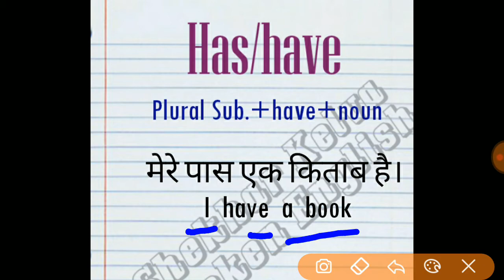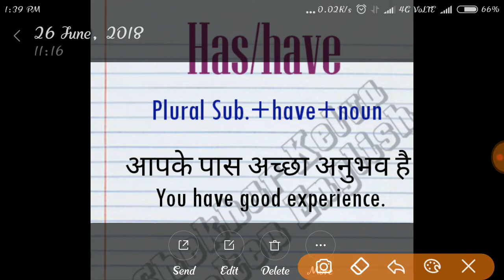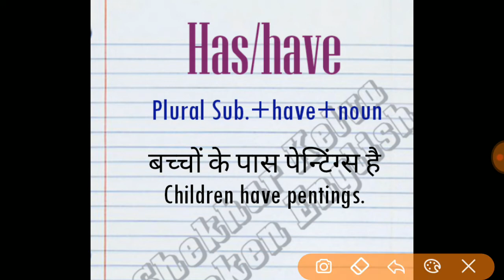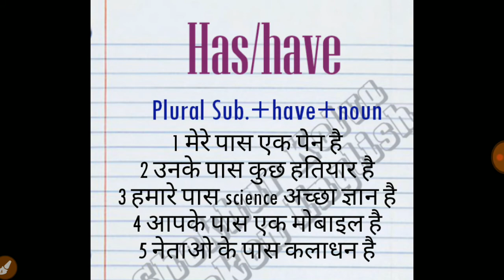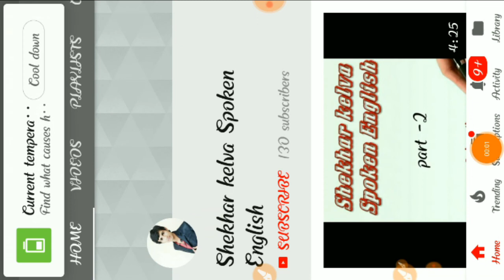How to use Has/have in Spoken English.पास रखता है या पास है को अंग्रेजी में कैसे बोले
दोस्तो में ये video आपकी english अच्छी करने के लिए बनारा हु जिसेस की आप भी आसानी से अंग्रेजी बोल सके
मेरा आप से एक निवेदन है कि आप मेरे वीडियो देखें और मेरे चेंनल को subscrib करे धन्यवाद